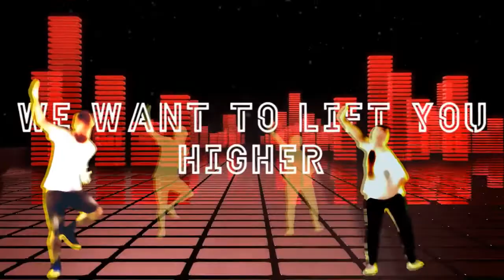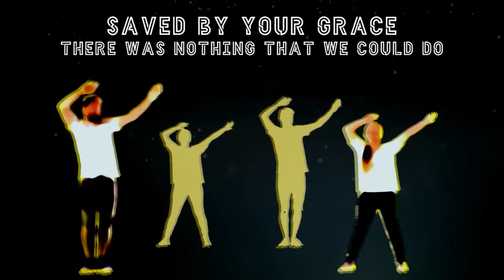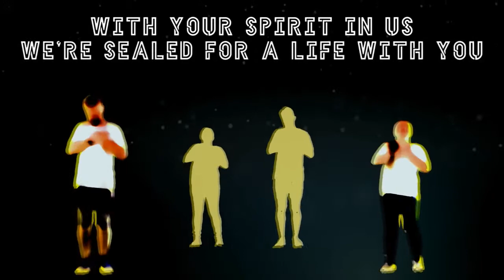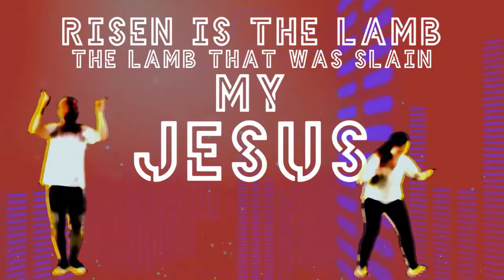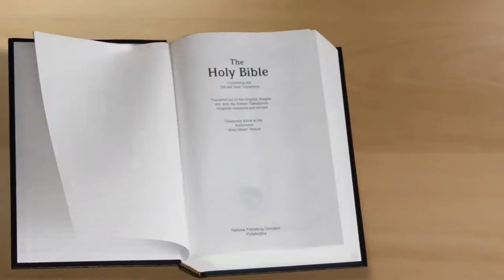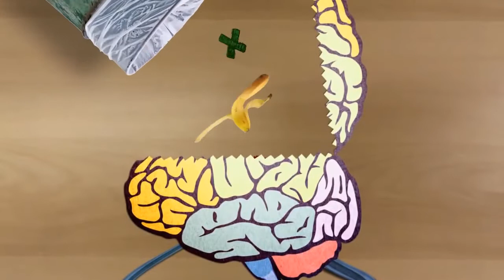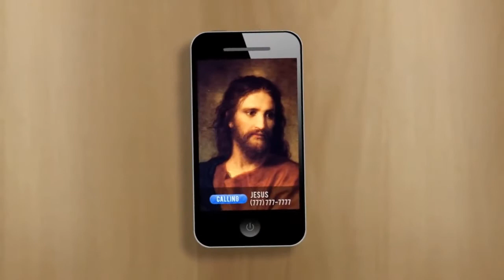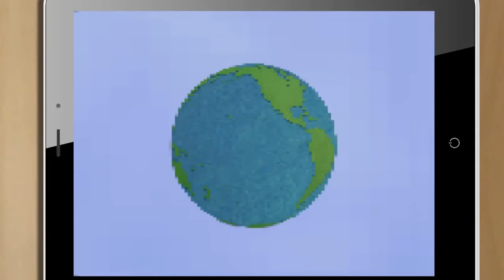HCBCPF The Edge Kids | August 5, 2020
Why do we study the Bible and learn more about His Word? Check out this video.